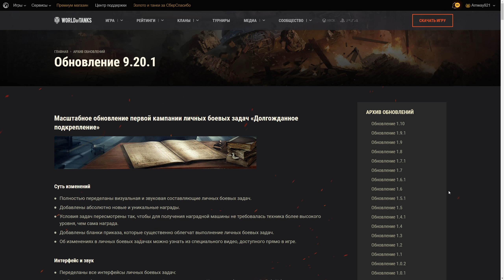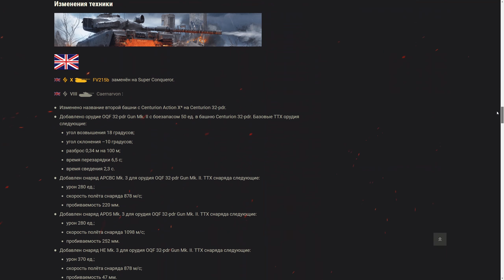Caernarvon ☀ ЛУЧШИЙ танк 8 уровня на все случаи жизни ☀ Три отметки